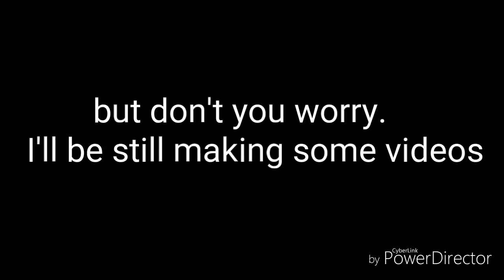Announcement for everyone